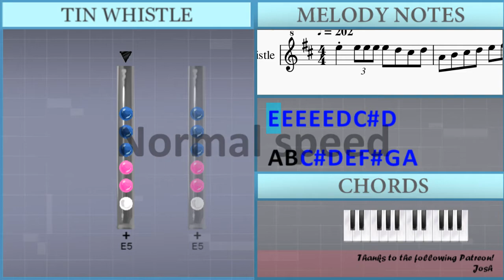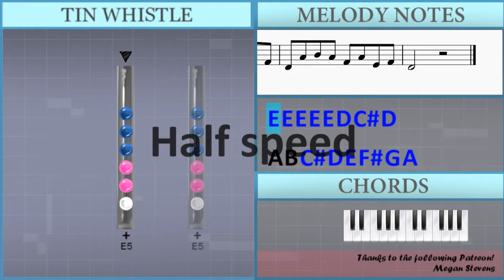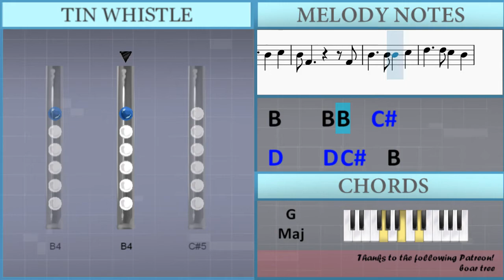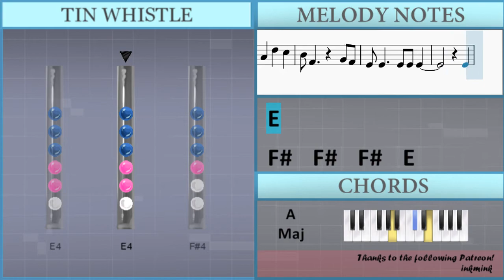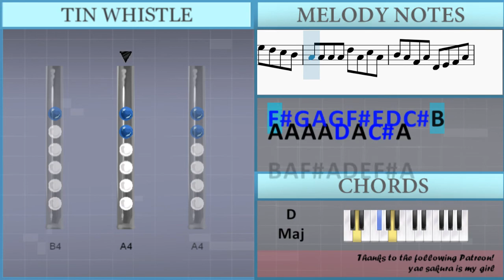How to play We'll Fight for Uncle Sam (Whiskey in the Jar) on Tin Whistle (Tutorial)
Comment and let us know how the videos have helped you. It keeps us going! :)The easiest way to learn how to play We'll Fight for Uncle Sam (Whiskey in the Jar) by David Kincaid on the tin whistle. It's a tin whistle tutorial for We'll Fight for Uncle Sam (Whiskey in the Jar) by David Kincaid.

EasyTinWhistleLesson teaches you to play the your favorite instrument, through easy and simple animation so that you too can learn how to play We'll Fight for Uncle Sam (Whiskey in the Jar) by David Kincaid on the tin whistle easily. A tin whistle tutorial with visual animation graphic.

Lettered notation:
E5 E5 E5 E5 E5 D5 Db5 D5
A4 B4 Db5 D5 E5 Gb5 G5 A5
Gb5 Gb4 Gb4 Gb4 Gb4 E4 D4 E4
Gb4 A4 A4 B4 A4 Gb4 D4 Gb4
B4   B4 B4 B4 A4 G4 A4
G4 A4 B4 Db5 D5 E5 D5 B4
A4 D5 Db5 B4 A4 Gb4 E4 Gb4
D4 A4 B4 A4 Gb4 A4 E4 Gb4
D4       A4 A4
A4   A4   A4 B4   A4
Gb4       A4 B4
B4   B4 Db5 B4
Gb4         A4
B4   B4 B4     Db5
D5   D5 Db5     B4
A4   A4 D5     Db5 B4
Gb4       A4
A4   A4   A4 B4
A4   Gb4     A4 B4
B4 B4   Db5
B4   Gb4     A4 A4
B4   B4 B4     Db5 D5
D5 Db5     B4
A4   Gb4 D5     Db5 B4
E4         E4
Gb4   Gb4   Gb4   E4
Gb4   G4 A4     A4
B4   B4   B4   A4
B4   Db5 D5     B4
A4   Gb4   E4   Gb4
D4
A4 A4
A4   A4 A4 A4 B4   A4
Gb4       A4 B4
Gb4       A4
B4   B4 B4 B4   Db5
A4   Gb4 D5     Db5
A4 Gb4   Gb4     A4
B4 B4   B4 B4   Db5 B4
Gb4         Gb4
D5 Db5   Db5 B4 B4
A4 A4   D5     Db5
B4   Gb4     G4 Gb4
E4   E4   E4   E4
E4         E4
D4
A4
B4   Gb4       Gb4
D5   Db5     B4
B4   Gb4     A4
A4   Gb4 Gb4     A4 B4
Gb4         A4 A4
D5   Db5     B4
E4         E4
A4   Gb4   E4   Gb4 G4
A4 A4 A4 A4 B4 A4 Gb4 A4
D4 E4 Gb4 A4 B4 A4 Gb4 A4
B4 B4 B4 B4 Db5 D5 Db5
B4 A4 Gb4 A4 D4 E4 Gb4 A4
B4 B4 B4 A4 B4 Db5 D5 E5
Gb5 G5 A5 G5 Gb5 E5 D5 Db5 B4
A4 A4 A4 A4 D5 A4 Db5 A4
A4 A4 Gb4 A4 B4 A4 Gb4 A4
B4 A4 Gb4 A4 D4 E4 Db5 Db5
Db5   Db5   Db5   Db5
Db5         D5
D4
A4
B4 Gb4         Gb4
B4 Gb4       A4
B4   Gb4       Gb4
E4         E4
D4
A4
B4   Gb4       Gb4
A4   D4 D5     Db5
B4   Gb4     A4
B4 Gb4         D4
B4   B4 B4   Db5 Db5 Db5
E4 E4     E4 E4 E4
E4